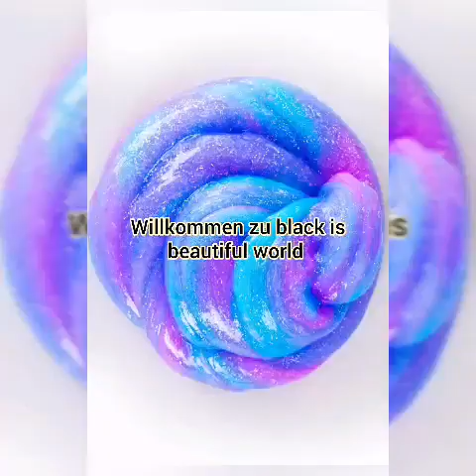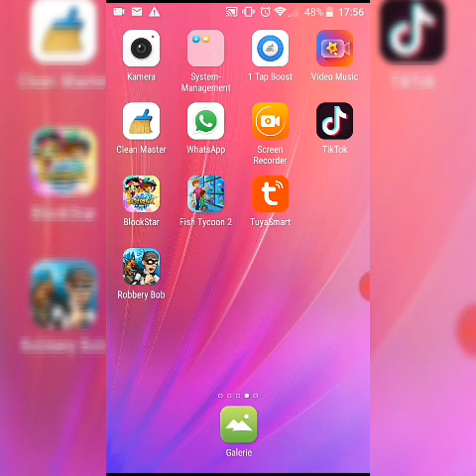Ich teste Robery bob werde erwischt .!!!😢😡😮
Ich teste robery bob werde erwischt aber konnte noch fliehen .